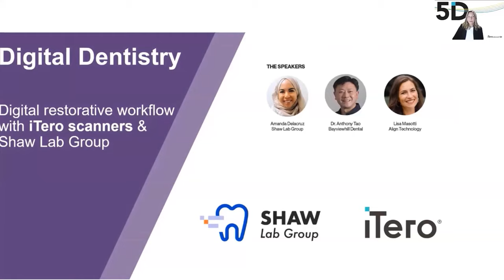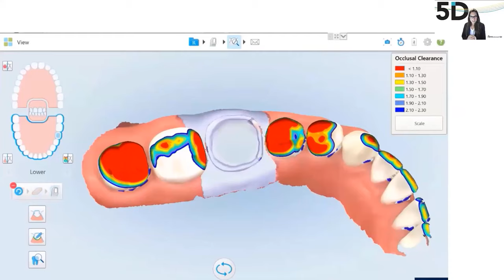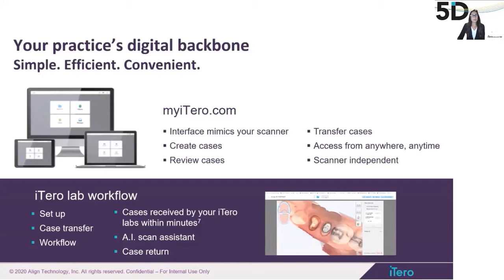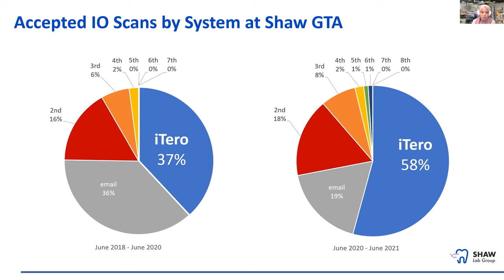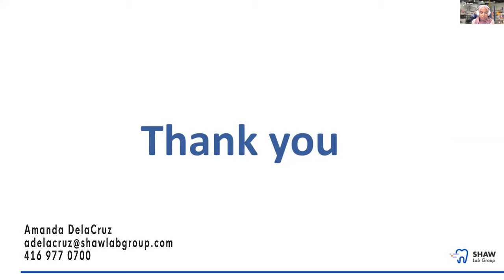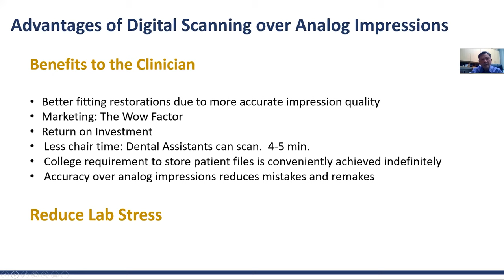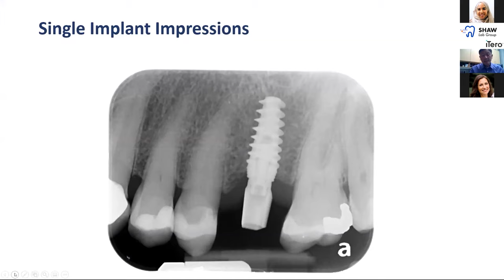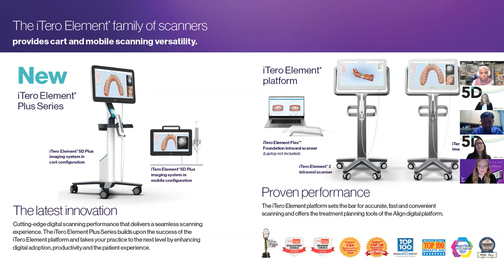WEBINAR - iTero Digital restorative workflows at Shaw Lab Group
Webinar presented by Dr. Anthony Tao (Bayviewhill Dental), Lisa Masotti (Align Technology) and our very own Amanda DeLacruz (CAD/CAM supervisor at Shaw GTA). Originally presented live on September 16, 2021.

Topics:
- Market insight & evolution from analog to digital workflows
- iTero scanners demonstration : live scan, & overview of restorative tools with the iTero NIRI technology (Near Infra-Red Imaging)
- Digital restorative workflows : what happens in the laboratory
- How to send digital cases to Shaw GTA, Shaw Kingston, Shaw London and Shaw Ottawa
- Return on investment and Dr. Tao’s experience with the iTero scanner and Shaw Lab Group